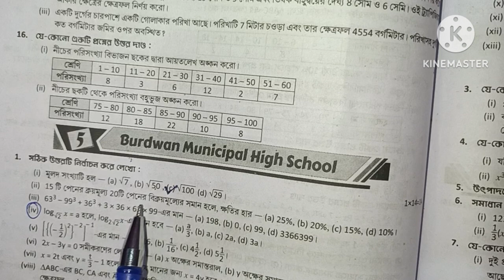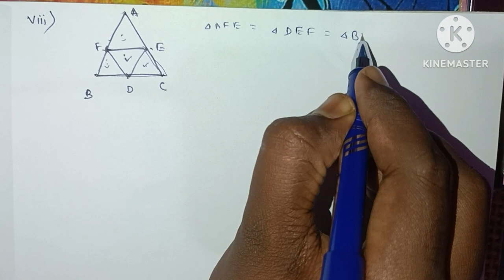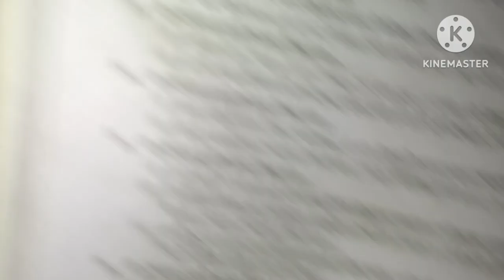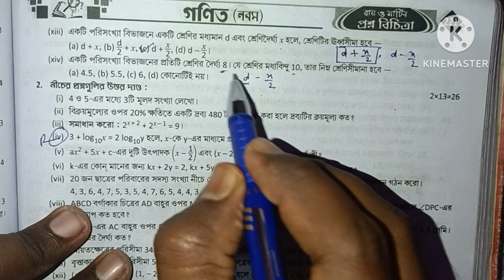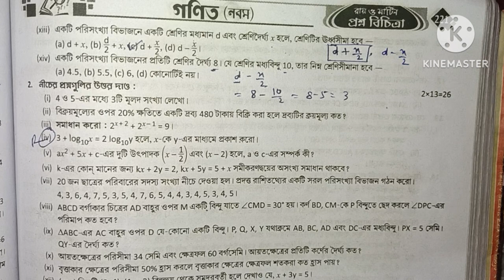Class-9//Mathematics//Question Bank//3rd summative//page-220//প্রশ্ন বিচিত্রা@math.Prabir